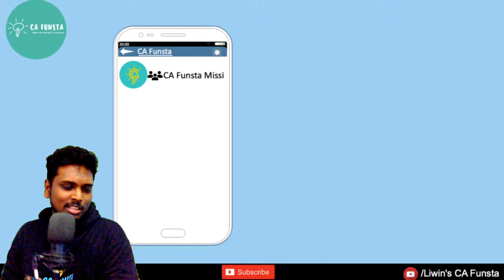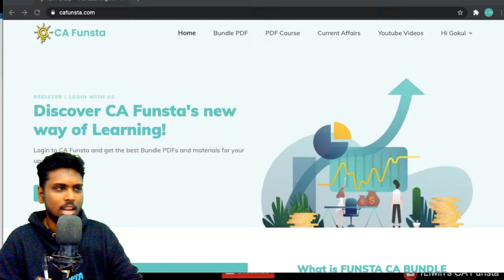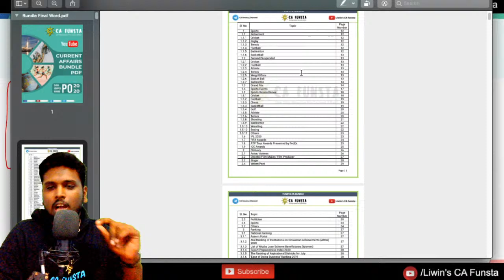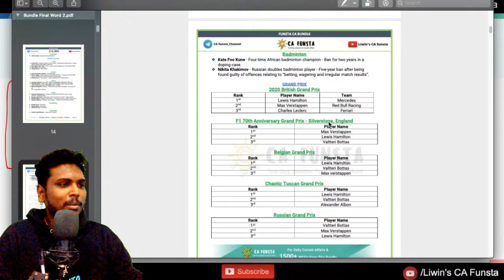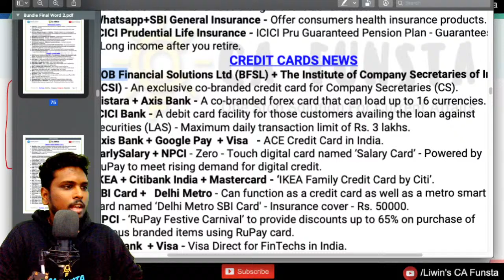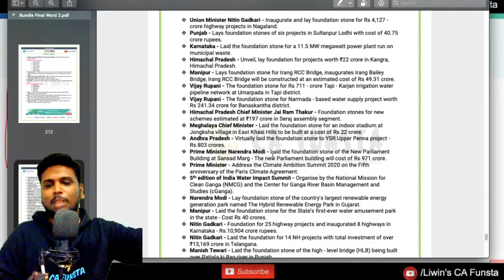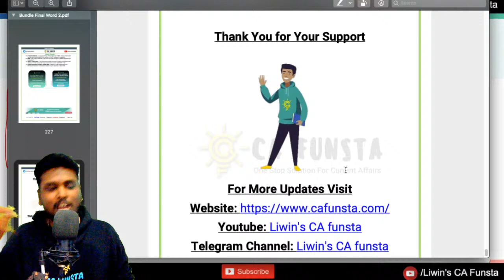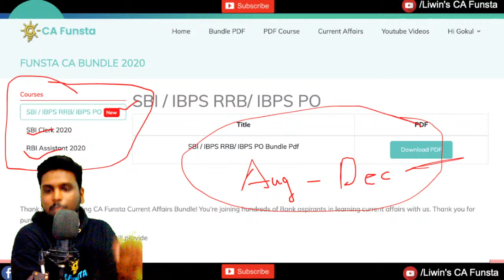Latest 🔥 SBI , RRB , IBPS PO BUNDLE LAUNCHED🎊🎉 | CA FUNSTA